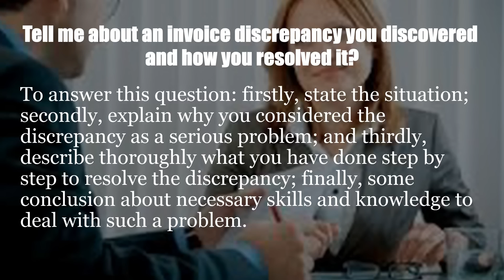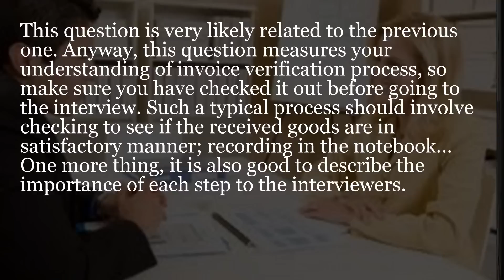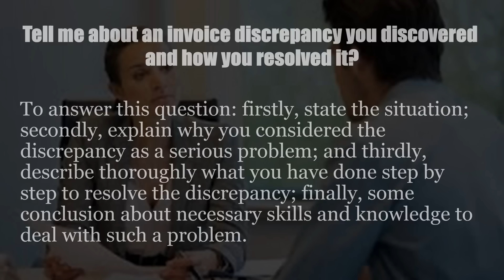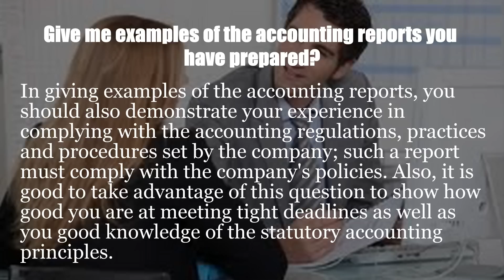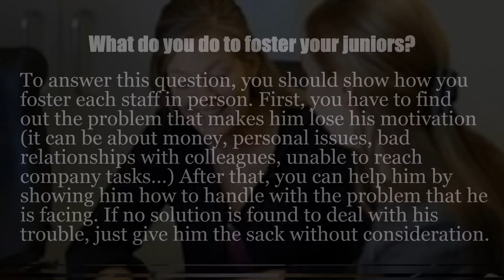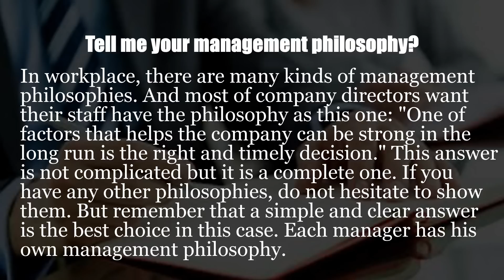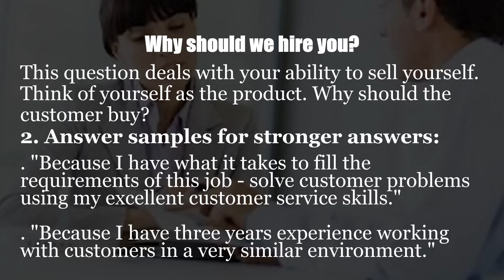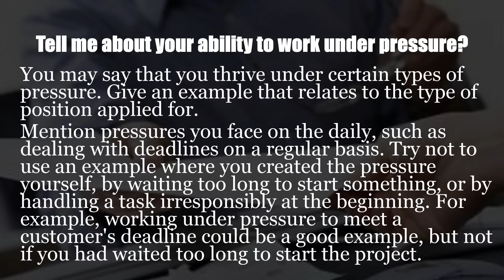Senior accountant interview questions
and 150 accounting interview questions and answers

The above interview questions and answers/tips are used for all project positions and job interview process (includes phone interview, second interview, behavioral interview...).

Job titles/field related: assistant,  analyst,  administrator,  associate,  auditor,  administrative assistant,  bookkeeper,  clerk,  coordinator,  controller,  consultant,  director,  executive,  intern,  manager,  officer,  office manager,  rep,  specialist,  supervisor,  staff,  support,  technician,  trainee,  assistant,  audit,  associate,  asset,  administrative,  budget,  billing,  business,  bank,  branch,  cost,  certified public,  church,  chief,  cash,  corporate,  cashier,  deputy,  district,  debtors,  entry level,  executive,  expenditure,  entertainment,  export,  forensic,  fund,  financial,  grants,  general,  government,  hospital,  hotel,  house,  internal,  inventory,  insurance,  investment,  industrial,  junior,  lease,  logistics,  ledger,  loan,  medical,  management,  manufacturing,  ngo,  non-profit,  office,  operations,  oil gas,  project,  payroll,  production,  principle,  property,  public,  revenue,  real estate,  restaurant,  retail,  staff,  senior,  sales,  tax,  warehouse,  joint venture